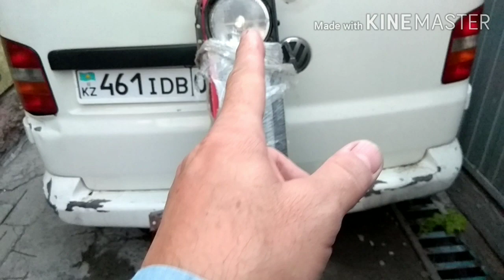VW Golf2 Удар на первый взгляд был не страшный, осмотр скрытых повреждений ®️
КПД 78. Мой Гольф пободался с тойота прадо,  на вид незначительные повреждения,  разбор и осмотр повреждений ®️